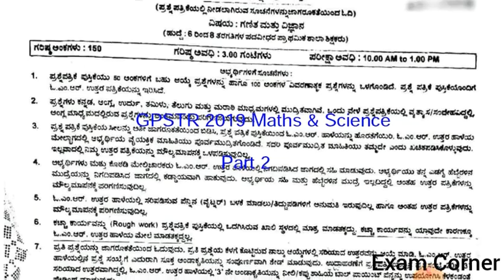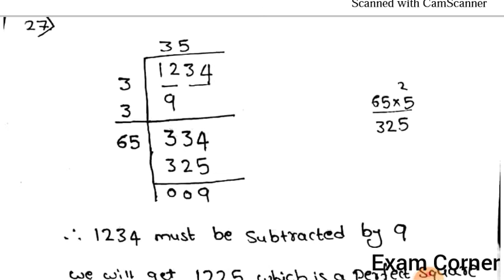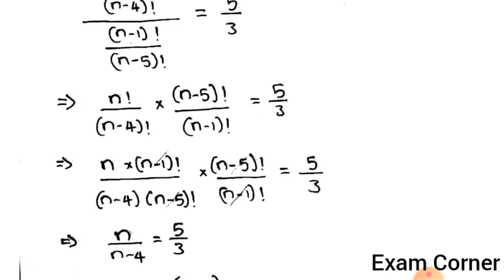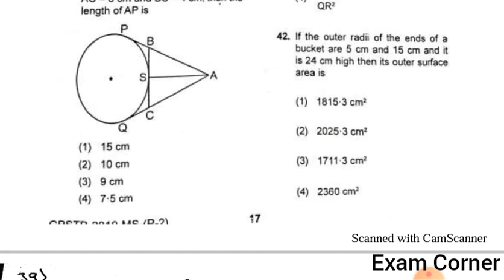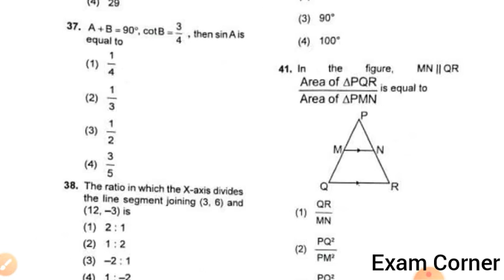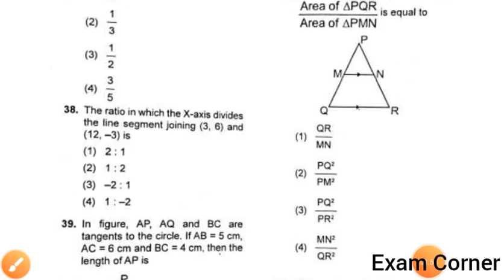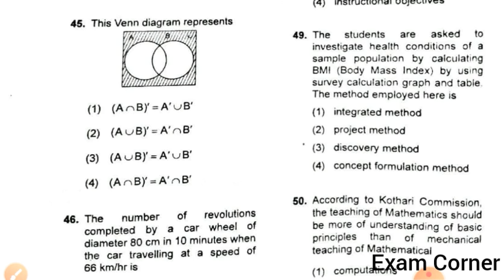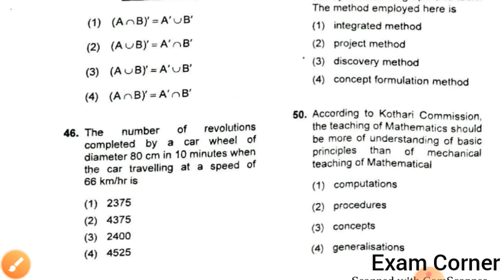GPSTR 2019 Maths and Science Solutions | Gpstr-2019 Maths & Science MCQ Solved | Part-2